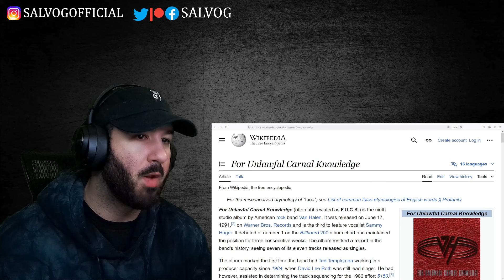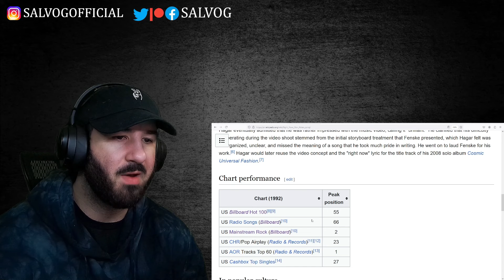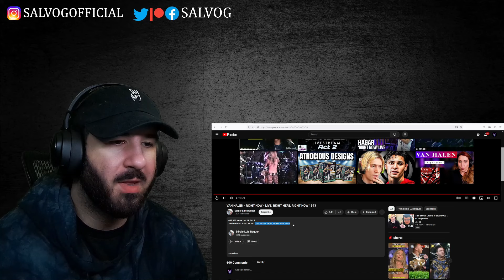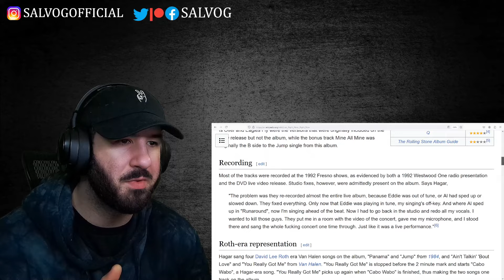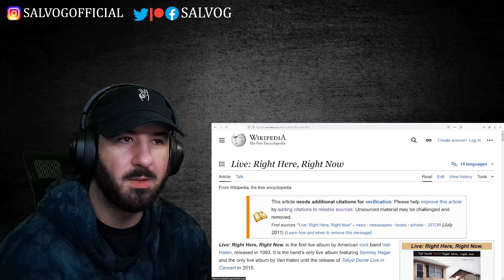Van Halen - Right Now (LIVE: RIGHT HERE, RIGHT NOW 1993) | REACTION